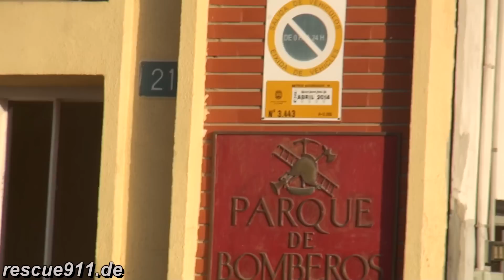Alicante Fire Department // AEA + BUL Bomberos Alicante Parque Central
Salida de un bomba BUL y de un escala AEA del parque central de los Bomberos de Alicante.

During a fire station visit the Alicante Fire Department was dispatched to smoke coming in a bakery. You can see a ladder truck and a small pumper responding out of the central fire station. Another pumper was dispatched from the other fire station. There are plans to build a new central fire station.

Einsatz für die Feuerwehr Alicante. Bei einer Wachbesichtigung der Feuerwache Innenstadt kam es zu einem Einsatz. Die Feuerwehr wurde zu einer starken Rauchentwicklung in einer Bäckerei alarmiert. Zusätzlich zur DLK (AEA) und dem leichten LF (BUL) wurde ein weiteres Fahrzeug der Wache Nord disponiert da sich der Einsatz in dessen Einsatzgebiet befand. Im Video ist neben der Wachausfahrt die Einsatzdurchsage und der Nach-Gong enthalten. Ein Neubau der Wache ist bereits geplant.

by Dirk Steinhardt - Alicante, España - 08.2013